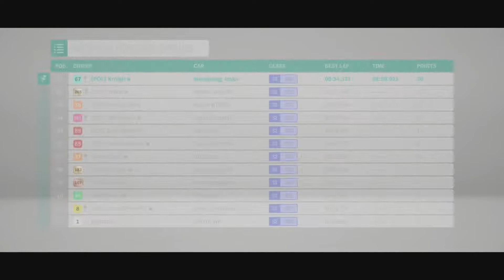The Hype Train is Ready to Depart, Choo Choo - The Weekly Waypoint #182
0:00 Forza Horizon 4
1:18 Forza Horizon 5 Hype
4:16 Halo Infinite Launch Confusion
5:04 Pokémon Brilliant Diamond Hype
7:35 Halo Infinite Hype
10:27 Pokémon Legends Arceus... Talk
11:40 World of Warcraft
12:12 Oldschool Runescape
13:41 Animal Crossing Direct